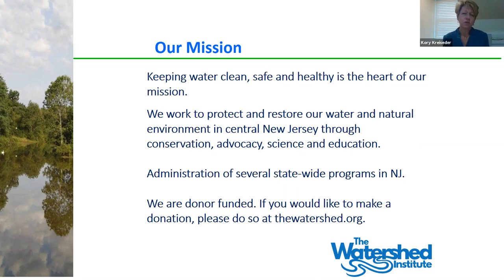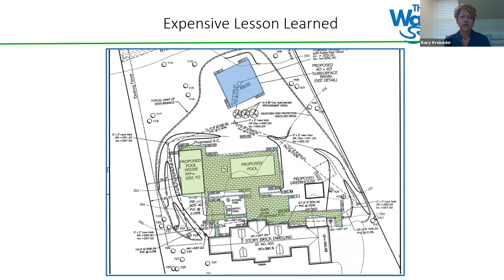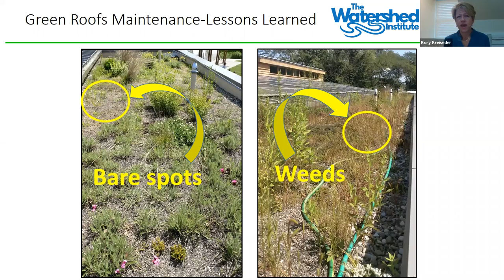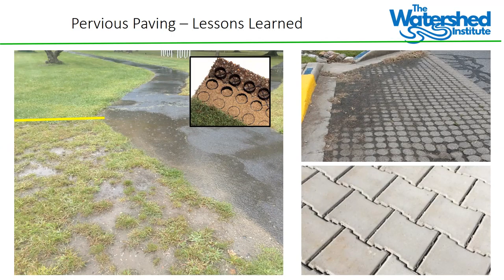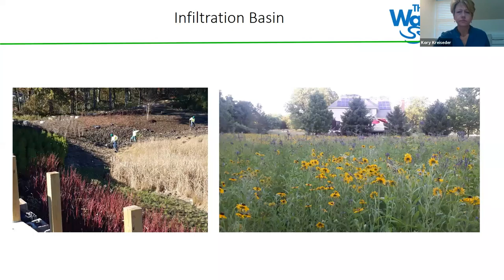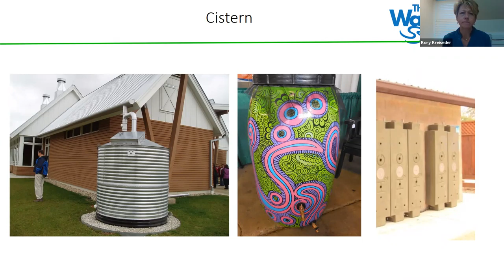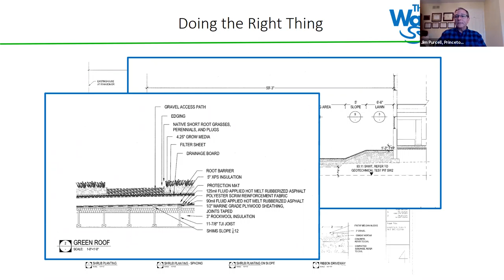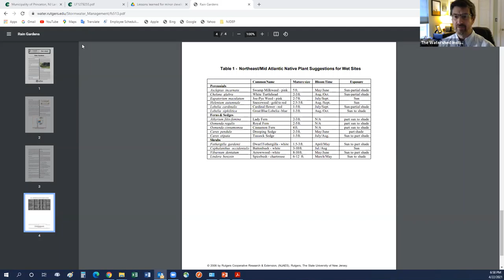Lessons Learned in Stormwater Management for Minor Development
Kory Kreiseder, The Watershed Institute's Stormwater Specialist & Jim Purcell, Land Use Engineer for the Municipality of Princeton, review Lessons Learned in Stormwater Management for Minor Development. They share experiences working with residents, engineers and architects and how their own stormwater management practices have worked for minor development projects.